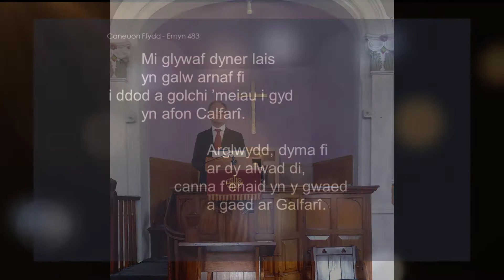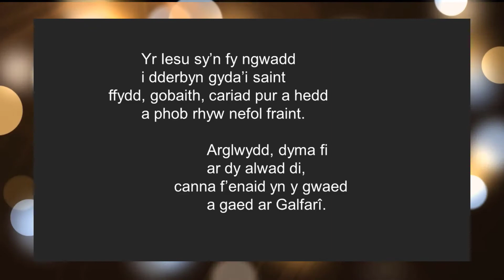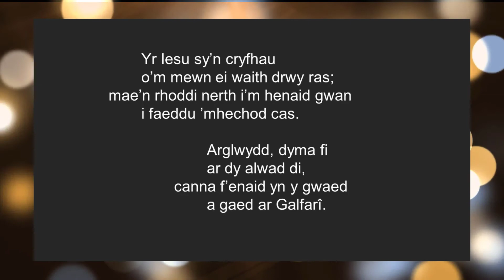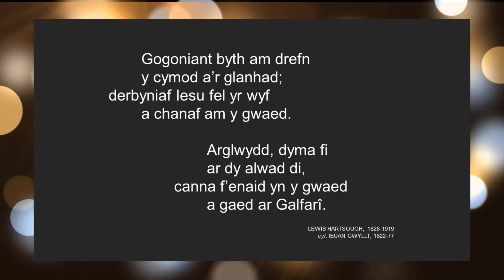483 Mi glywaf dyner lais